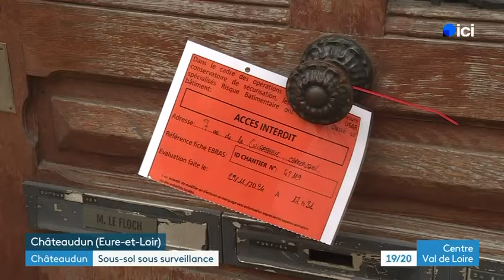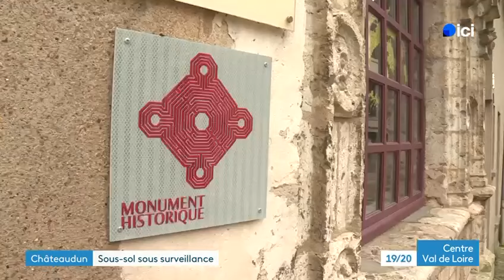Reportage France 3 Centre-Val de Loire - Vendredi 15 novembre 2024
@credit FRANCE 3 CENTRE-VAL DE LOIRE

Reportage sur les sous-sols du quartier historique de la ville de Châteaudun.

Reportages, Q&A, Clips vidéo, etc.